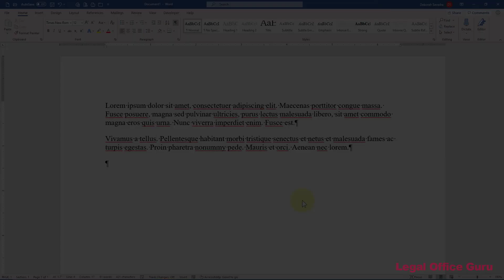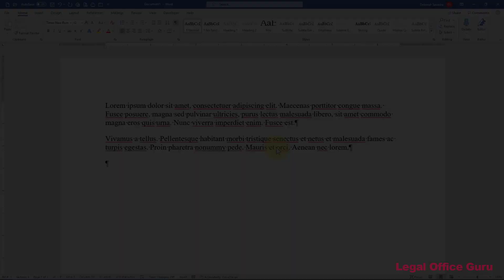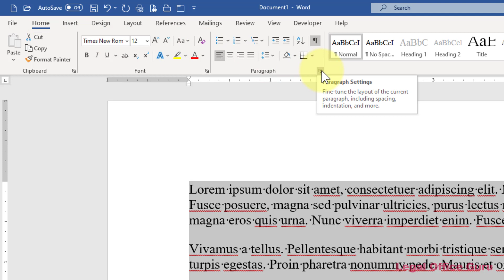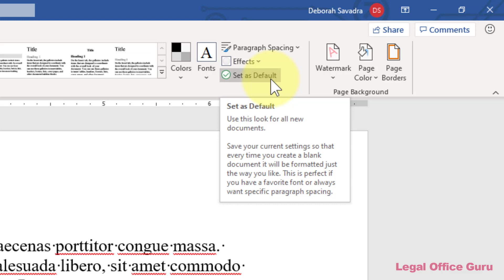"Why won't Word single-space my text?"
It's one of the most frequent distress calls I get from Word users - that stubborn extra space between paragraphs even when the text is (supposedly) single spaced. Here, I explain and demonstrate the difference between line spacing and paragraph spacing in Microsoft Word.

Mic: Blue Snowball or Boya lavalier mic